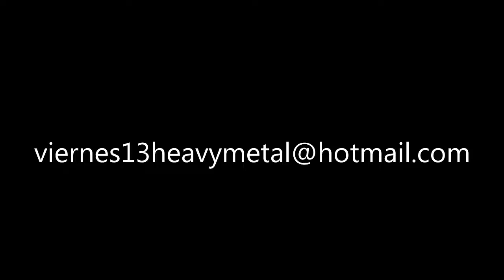2- La Casa Embrujada - VIERNES 13 - Absoluto Rock - 09 Febrero 2019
La casa Embrujada - VIERNES 13
Concierto 13 Aniversario de Absoluto Rock-09Feb 2019
Bajo: Crispin Alberto Rodriguez
Voz: Hugo Gonzalez
Bateria: Beto Fernandez
Guitarrista: Luis Cañete
Guitarrista Invitado: Marcelo Riveros